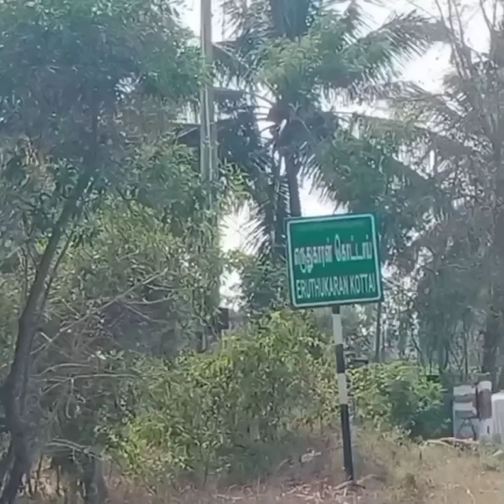தருமபுரி மாவட்டம் பாப்பார்பட்டி அருகே நீரோட்டம் பார்த்தல் | Water Diviner Elumalai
"உங்கள் தோட்டம் உங்கள் தண்ணீர்" water diviner Elumalai.P
" Your Farm Your Water "

Narayanapuram Water Diviner Elumalai